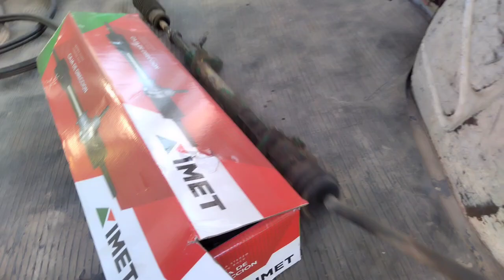T3-episodio 17/Vlogmas/ se chocó la tranquera 😡